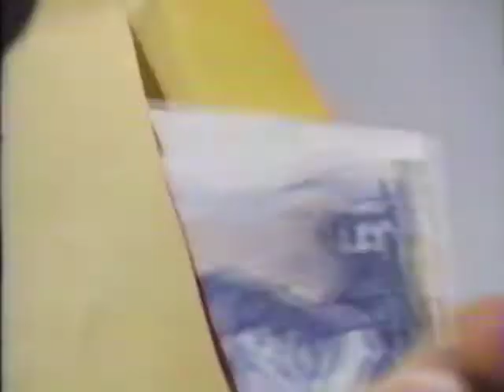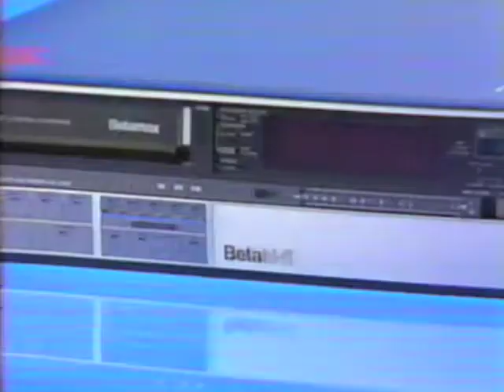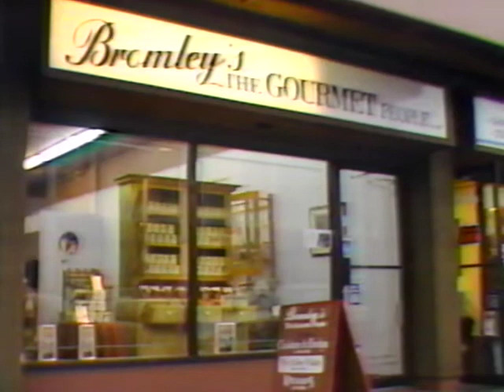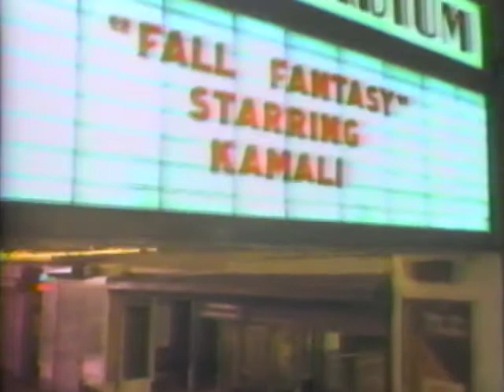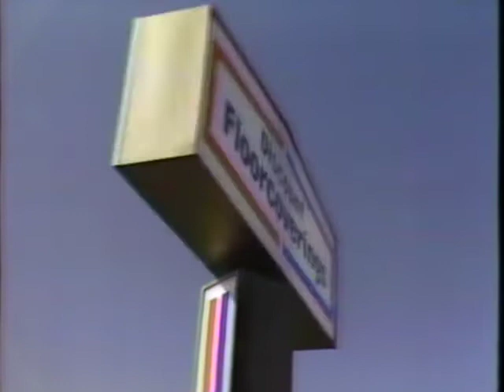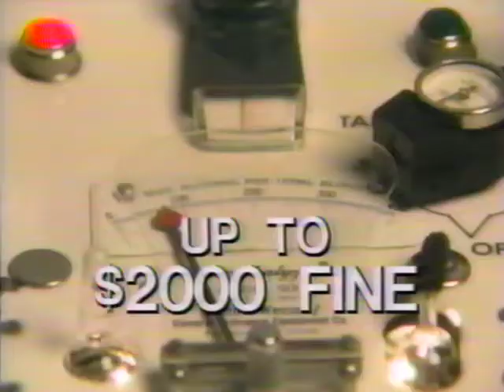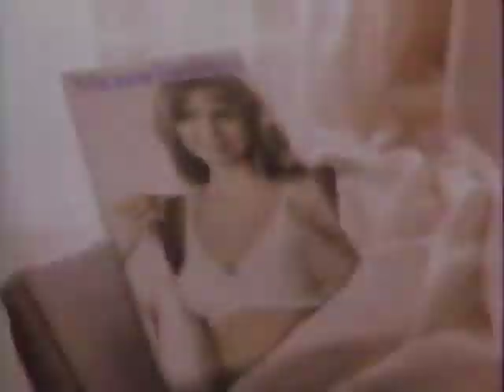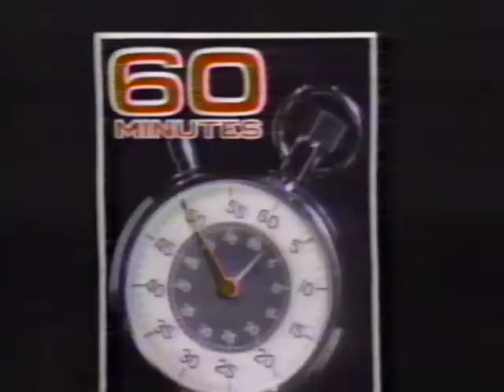Alison Hogan on "Vancouver Woman" : CKVU January 18, 1985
1:11:20 This Hungry Heart
1:49:05 Lonely Girl

CKVU Vancouver Woman
Host: Maria LeRose

Words + Music copyright Alison Hogan / Whole Lotta Music SOCAN